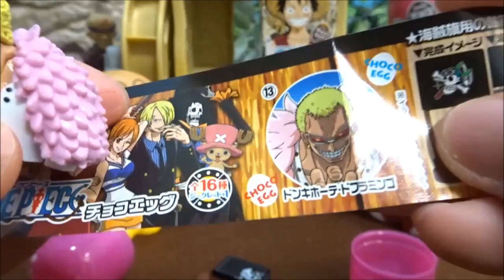ドラえもんがゲゲゲハウスでワンピースのチョコエッグを発見！ぬらりひょんが鬼太郎に怒られる！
ドラえもんとアンパンマンがワンピースのチョコエッグをゲゲゲの鬼太郎のDXゲゲゲハウスで見つけたよぉ～！ウソップ、ジンベエ、ドフラミンゴがでたよぉ～！
つぎのおすすめ動画だよ！
ドラえもんとのび太君とアンパンマンが恐竜からどこでもドアでにげるよぉ～♪とびだす4つの大冒険♪
ドラえもんとのび太君がジャイアンからタイムマシーンやどこでもドアで22世紀や恐竜の時代ににげるよぉ～♪
機関車トーマスにアンパンマンとドラえもんが乗ってお出かけだよぉ～♪
きかんしゃトーマスとアンパンマンがスーパーマリオのマクドナルドでハンバーガーを買うよぉ～♪ディーゼルとバイキンマンもいるよぉ～♪